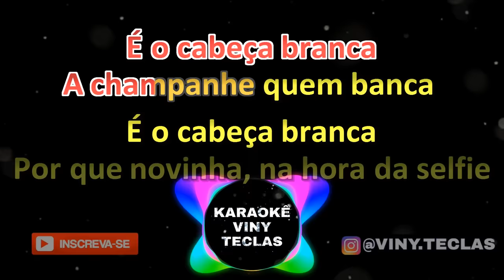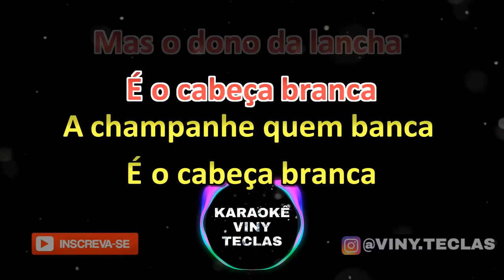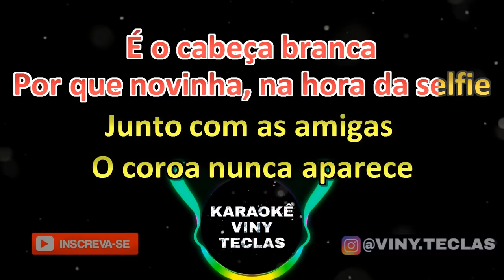KARAOKÊ - CABEÇA BRANCA - TIERRY - DONO DA LANCHA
🔴 ATENÇÃO: Infelizmente não é permitido gravações, com distribuição em plataforma de distribuição digital, utilizando os playbacks deste canal. Sujeito a medidas judiciais. Também NÃO comercializamos estes playbacks.